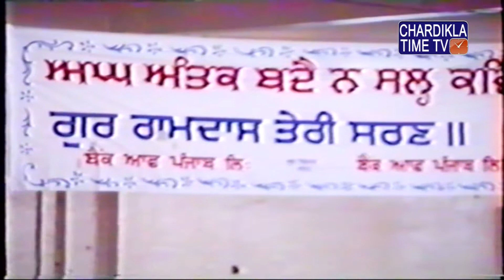Shabad Sagar || Giani Sant Singh Ji Maskeen || Episode - 324